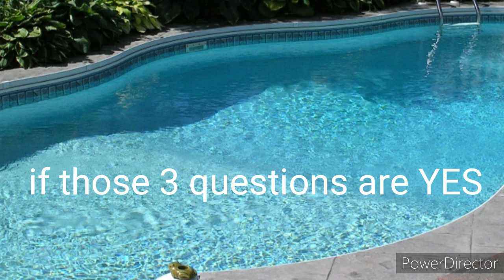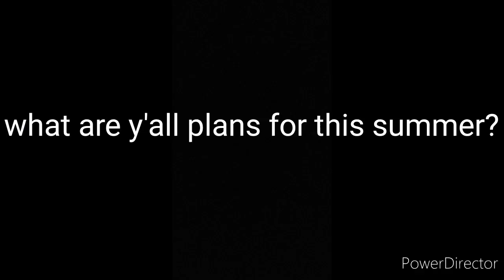Km Video: Ted's Ultimate pool party!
Ted is bored so he decides to invite his friends to a pool party and have the ultimate pool party